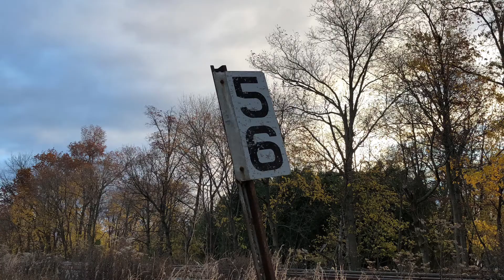CSX Q404 Weston-Manville Trenton Subdivision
CSX Q404 eastbound rolling into Manville yard to work. This is close to the end of the line for the Trenton Subdivision.

Manville is located around QA-56 about 32 miles east of Langhorne, PA.

Sadly not much is left of the Reading Company station at Weston-Manville. Just some stairs and the ruins of a foundation. At one time there was also was a wooden freight house that stood next to the station.

There is a medium size yard at Manville and at QA-57.3 is Port Reading Junction where the Trenton Subdivision begins for westbound trains and ends for those heading east.